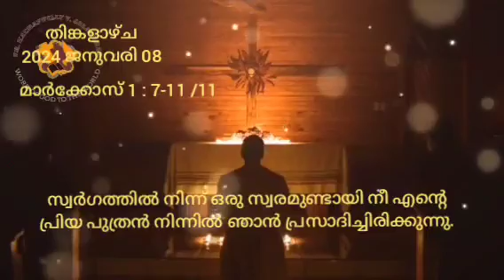08 January 2024